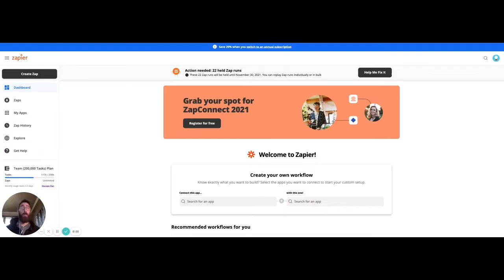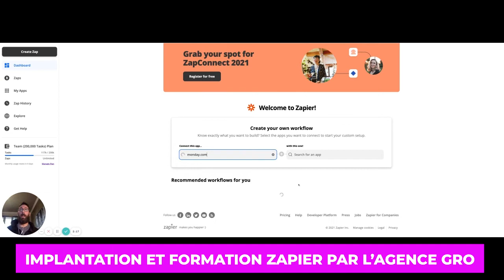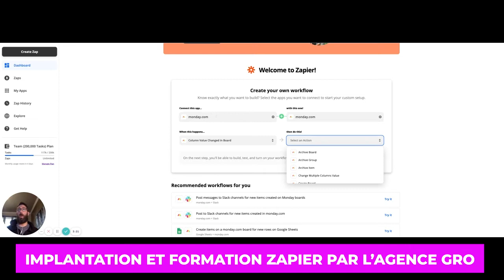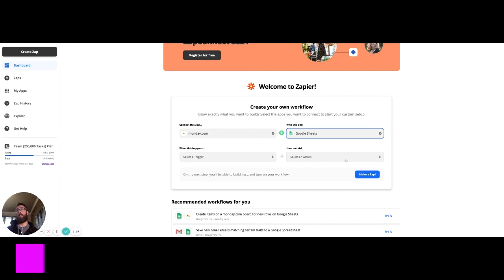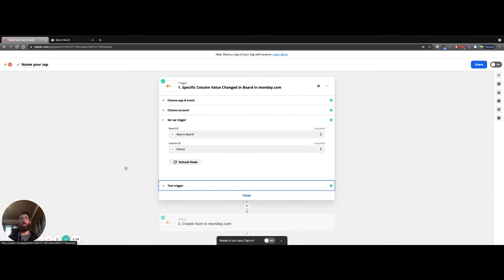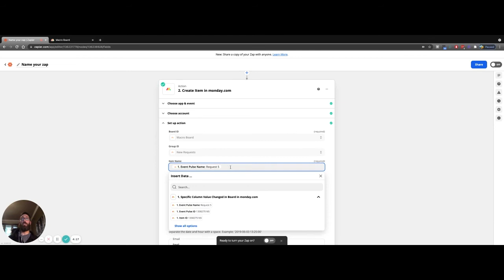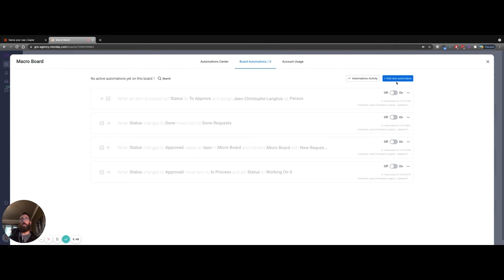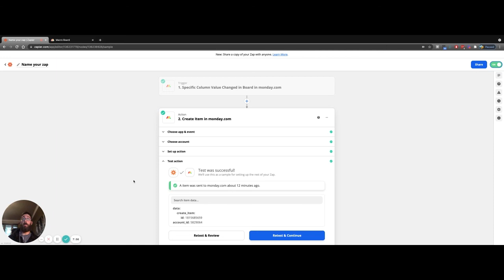Formation Zapier - Aperçu de la plateforme complète - Agence Gro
Formation Zapier
Tutoriel Zapier